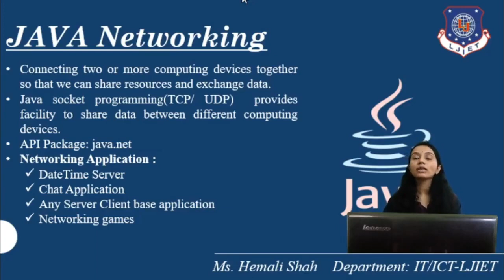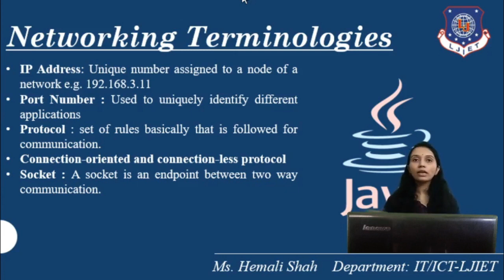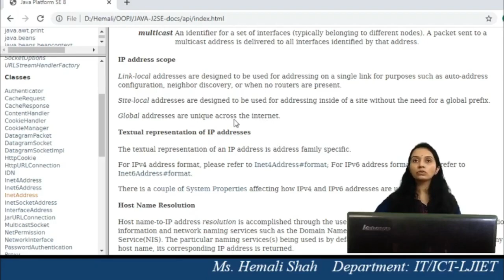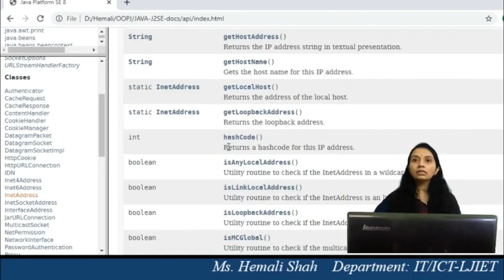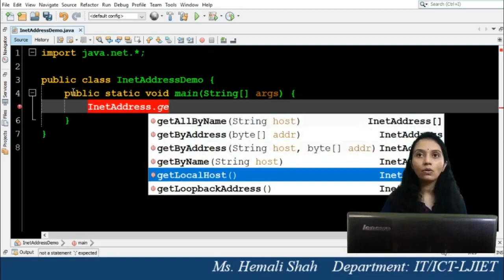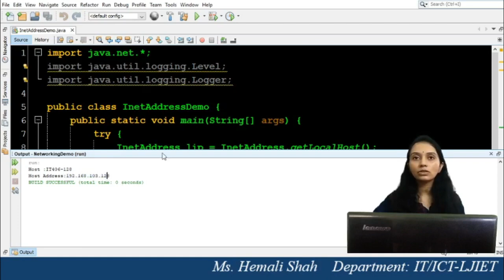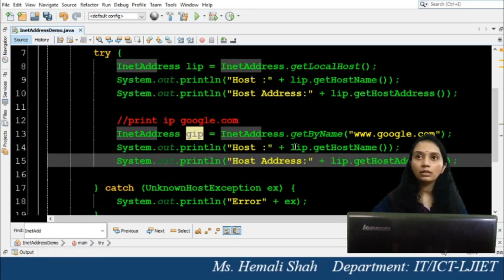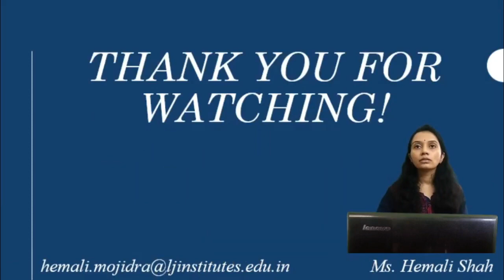Lec-49_About Networking and InetAddress | Object Orient Programming Using Java | IT_ICT Engineering